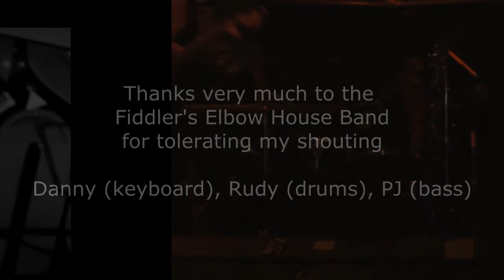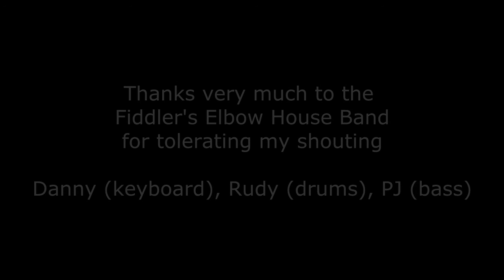Poor Boy (blues cover)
Cover/jam of Poor Boy, a blues song. Fiddler's Elbow jam night, December 2011. Malcolm (from Hats Off Gentlemen It's Adequate) on vocals and guitar, with the Fiddler's Elbow House Band (thanks very much Danny, Rudy, PJ).

The camera was just left on a table, so the video's a bit wonky. I've added a few extra pictures of me singing and playing from other gigs to fill the the gap. Thanks to Emre Basala for some of the these pictures.

Best wishes,
Malcolm